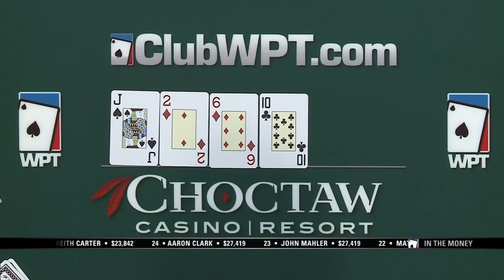Season XIV WPT Choctaw Part 1: Brin Clocks the Aussie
Aussie Alex Lynskey and WPT Champions Club Andy Hwang tangle in a pot at Choctaw Casino Resort, while local Jason Brin gets impatient on the river.